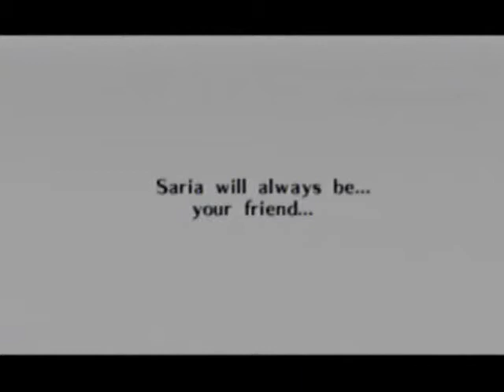Let's Play Zelda Ocarina of Time: Part 30: Resurrection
Alright, I left the room for 40 seconds during this recording, but I forgot to edit it out. Sorry. We defeat fake ganon and check on some stuff before continuing.